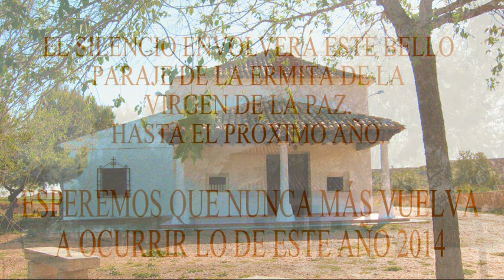ROMERIA VIRGEN DE LA PAZ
EL SEGUNDO DOMINGO DE MAYO, TODOS LOS AÑOS EN SANTA CRUZ DE LA ZARZA(Toledo), SE CELEBRA LA ROMERÍA DE LA VIRGEN DE LA PAZ.